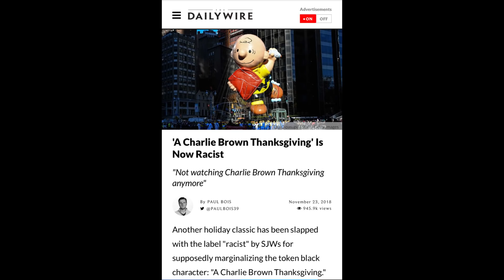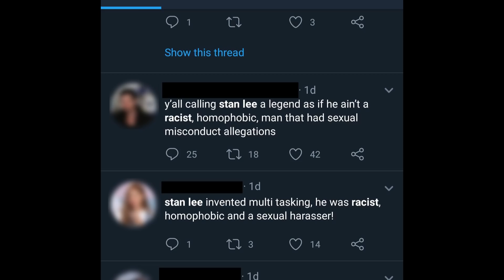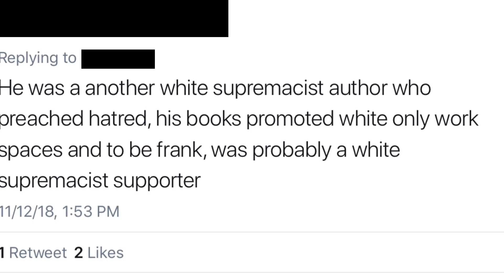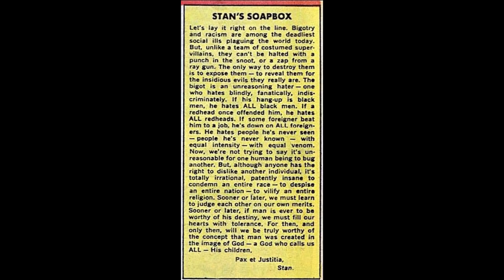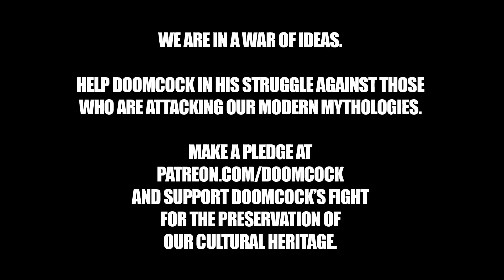The World Has Gone Insane! Doomcock Rants at the PC Madness!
This year "A Charlie Brown Thanksgiving" was branded racist by lunatics on Twitter, this just barely a month after Stan Lee was branded a racist after his death was announced...has the world lost its MIND? Here to set the world straight before conquering it, Doomcock dismantles this insane PC narrative once and for all, with the able help of Harvey Cthuhlu!

Doomcock summons you to his side to fight this madness!  and aid the Overlord in resisting the forces of PC insanity!  We're building a community of free thinking warriors there, fighting to preserve our modern myths and protect them against corporate violations of canon!  Love Star Wars?  Want to save Star Trek?  Then join us, and gain access to tens of hours of exclusive content, all starting at only $1 a month!